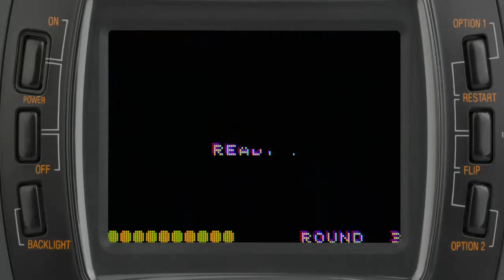Atari Lynx. Pac-Land. Shader Test.